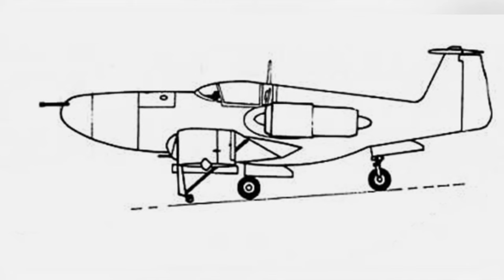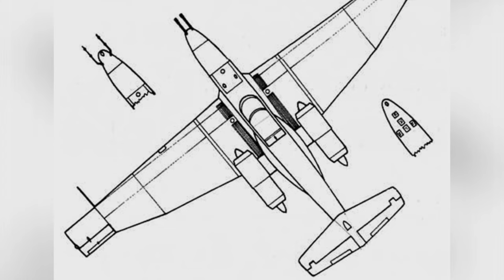The Chameleon: Unveiling the Fictional XNI-02 Jet Attack Aircraft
The XNI-02 was a fictional jet attack aircraft that was reported in a Hungarian aviation magazine in 1984. The article included a photo of the aircraft, leading many to believe it actually existed, but it was actually a full-scale model made of wood and plastic.

da0c